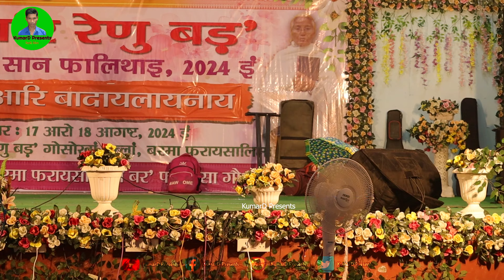देमसि मोसानाय बादायलायनाय | Swr Jakw Agwialai | रुंसारि रेणु बड़ गोसोखां सान फालिथाय 2024 बर'मा कलेज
देमसि मोसानाय बादायलायनाय || मे- सोर जाखो || रुंसारि रेणु बड़ गोसोखां सान फालिथाय 2024 बर'मा कलेज